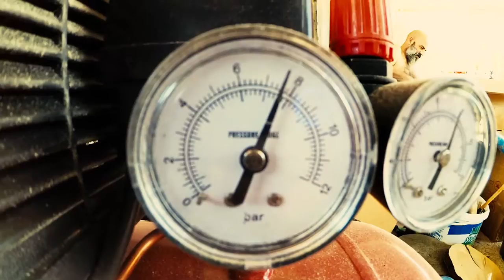Wood Art / Ahşap Sanatı / Agacisi.com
5 days ago I met with this cool man who designs wood art and makes stunning objects such as lamps, jewelry, decorative house products and more... After I met him I decided to jump near him to see the atmosphere that he works in. What a joy! What a life!

It took mine 3 days and nights to complete this video but it worth it. Doesn't it?

Camera: Xiaomi Yi
Software: Adobe Premiere Pro
Capture, Editing & Coloring: Me (DGN)

Muhteşem lambalar, takılar, dekoratif ev ürünleri ve bir çok ürünü yaratan ve ahşap ürünler yapan bu karizmatik adamla 5 gün önce tanıştım ve yaşadığı atmosferi görmek için hemen yanına zıpladım. Ne keyif, ne hayat ama!

Videoyu bitirmek gece ve gündüz tam 3 günümü aldı ama değdi. Değil mi?

Kamera: Xiaomi Yi
Yazılım: Adobe Premiere Pro
Çekim, Montaj & Renklendirme: Ben (DGN)